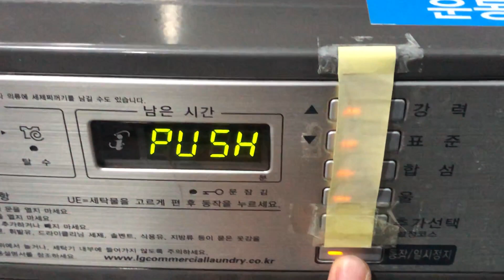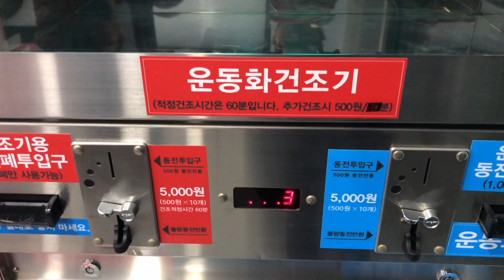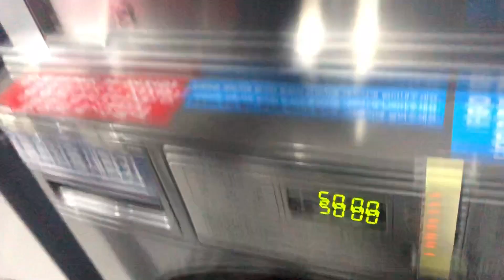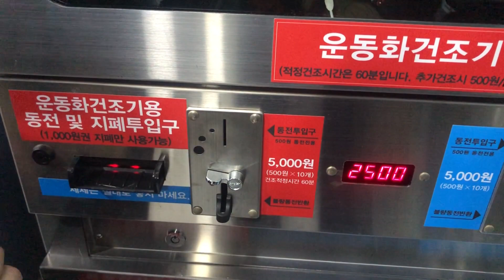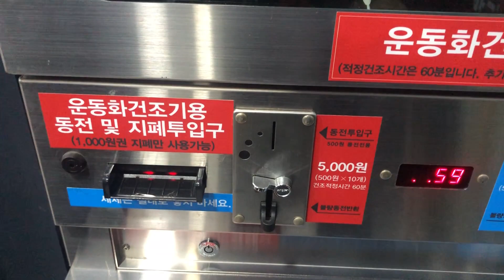낚시 다니면서 오염된 운동화 코인빨래방 운동화세탁 1회에 얼마나 깔끔해지려나?ㅎ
낚시 다니면서 오염된 운동화
코인빨래방 운동화세탁 1회에 얼마나 깔끔해지려나?ㅎ  몽셔날 피싱그라피
[ 몽셔날 피싱그라피 - Mongtional Fishing Graphy ]

[ Profile ]
Venus Marine field Staff
Kayaker field Staff ( 카약커 )
블랙야크 낚시 셰르파 ( Black Fishing Sherpa )

Over The TOP - 경험이 곧 지식이다.

JS Company field Staff(former)
JS Company SSOCHI N Design
JS Company SSOCHI M2 M3 M4 Design
JS Company field Staff ( all-around )
(Mandarin fish - Stream line, Bass, Sea Lure..)

아프리카 티비 BJ - with몽(former)
Lure&Fly reporter(former)
낚시춘추 reporter(former)
Moncross ( 몽크로스 ) field Staff 팀장 (former)
Marine Traders field Staff (former)
세종시블로그 기자단 ( Sejong city blog repoter ) (former)